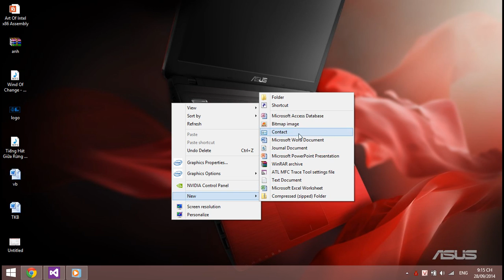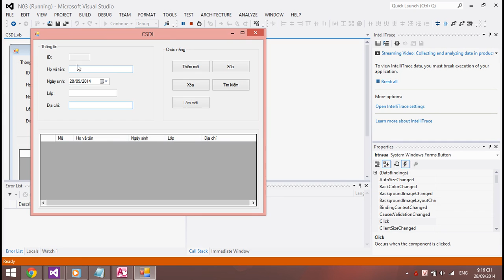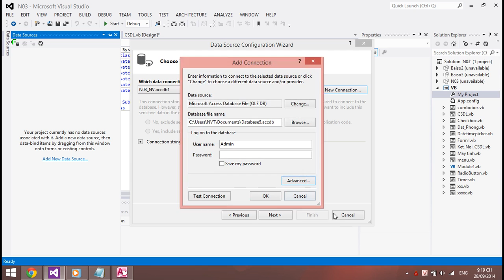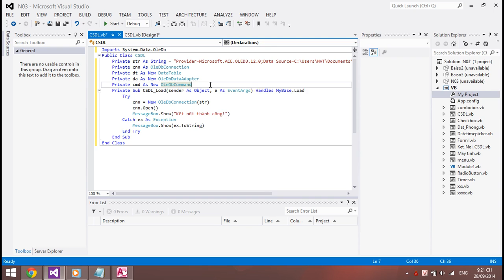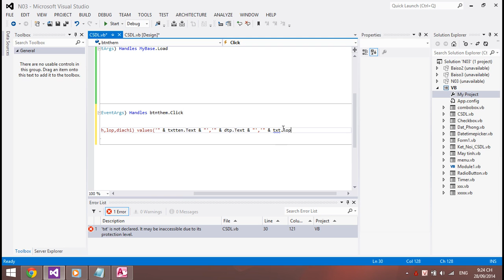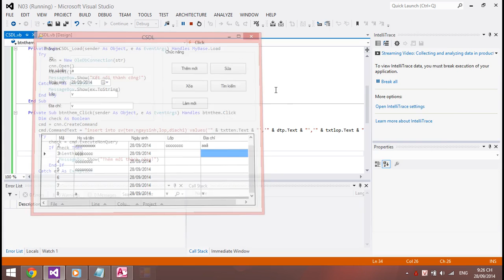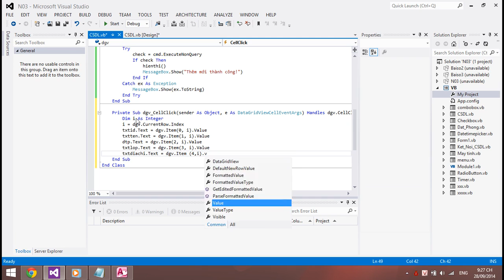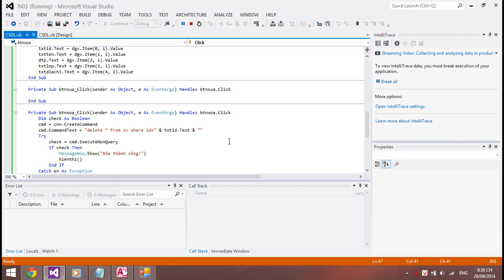Hướng dẫn kết nối CSDL Access với VB.NET